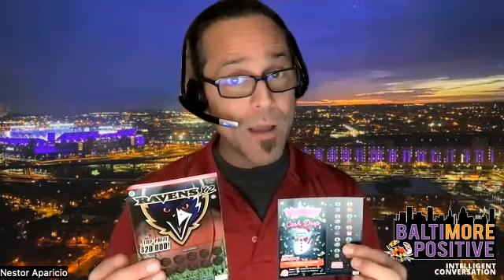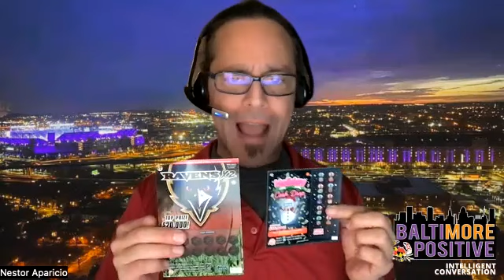Bill Cole and Nestor discuss the most unusual Festivus in annals of Baltimore football history